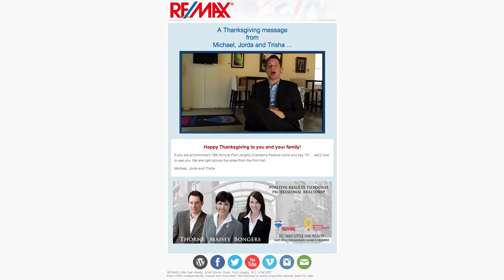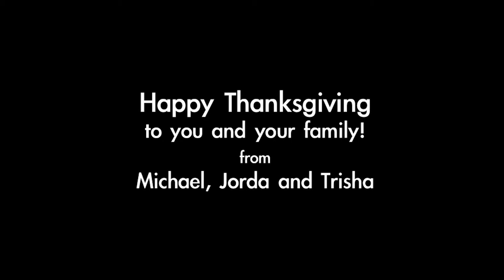Sending Video in Email - Michael Thorne & Melanie Galea - RE/MAX KickStart 2014 - Toronto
Michael Thorne & Melanie Galea presented on practical video strategies.  Here: how they each use video in email to build relationships and earn referrals.

BombBomb Video Email Marketing Software
RE/MAX KickStart 2014
Metro Toronto Convention Centre
January 2014